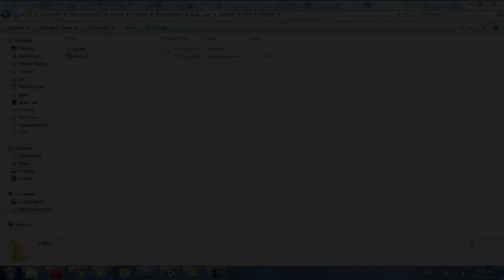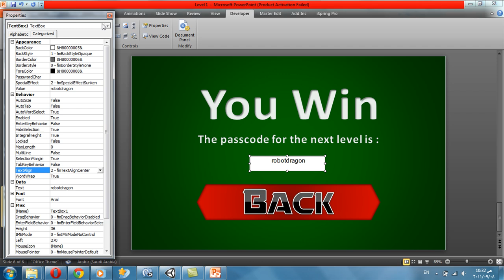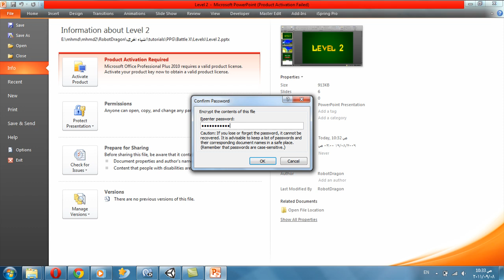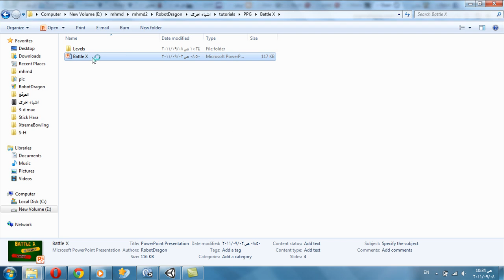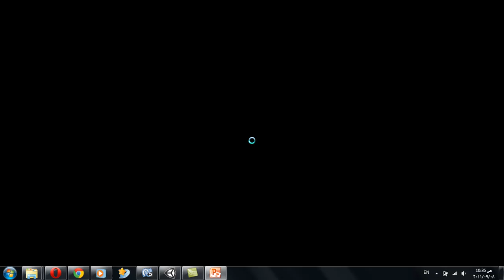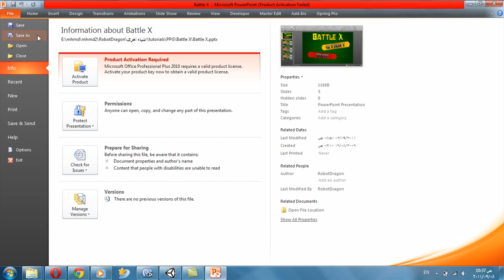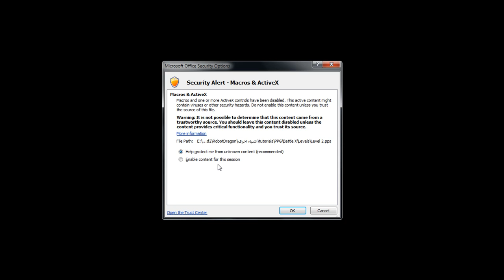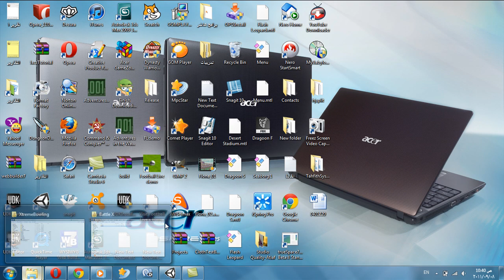Power point game tutorial 5 - Publish the game